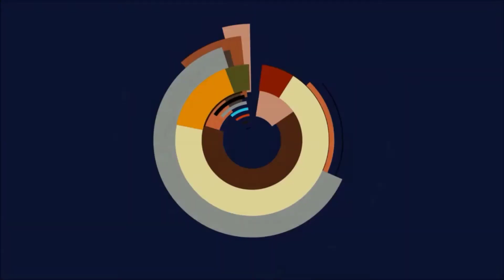💪Genshin Impact - Version 2.1 Aktion "Hyakunin Ikki - Aufhalten des Regens" (Inazuma)💪